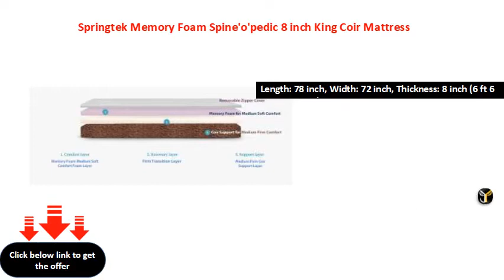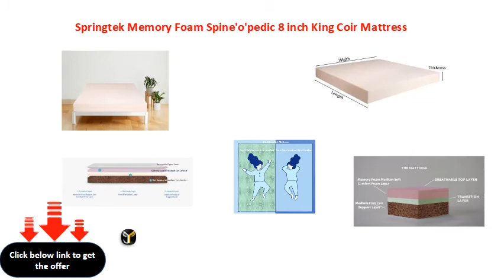Springtek Memory Foam Spine'o'pedic 8 inch King Coir Mattress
Length: 78 inch, Width: 72 inch, Thickness: 8 inch (6 ft 6 in x 6 ft x 8 in)
Support Type: Coir
Comfort Layer: Memory Foam
Mattress Features: Orthopedic Mattress